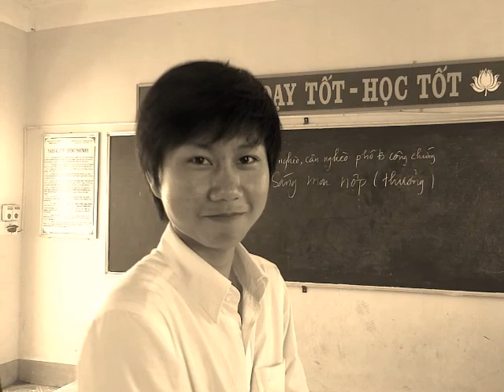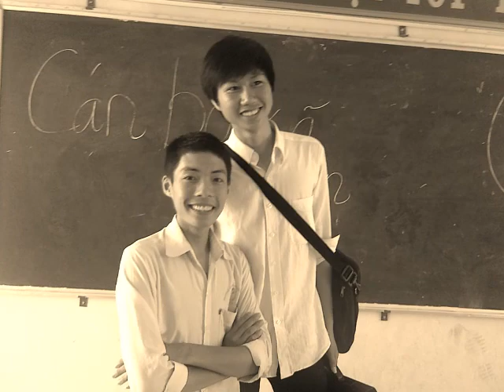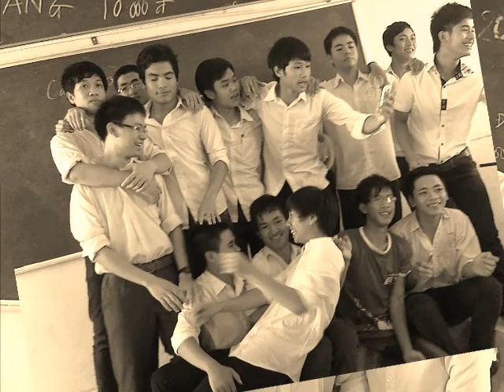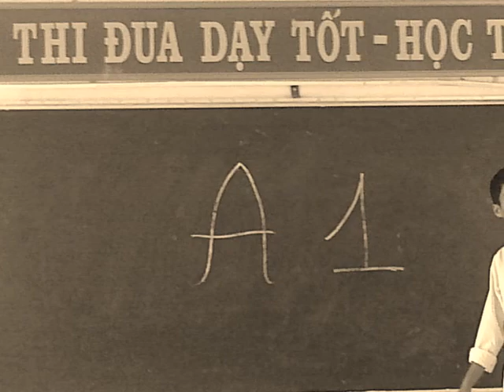Tháng Năm 18, 2012...ngày ấy...lớp tôi...